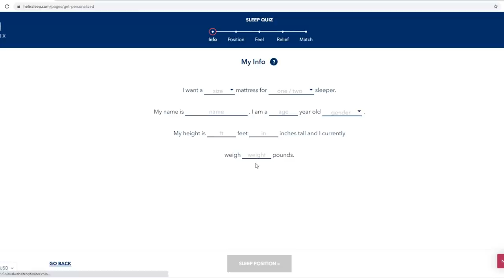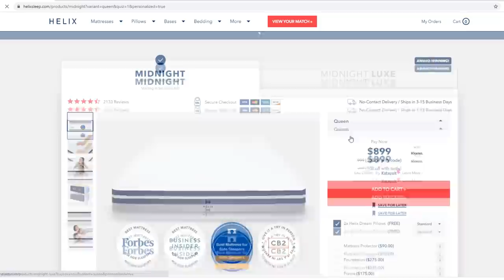ASMR - EMDR Therapy Session (eye movement desensitization and reprocessing)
to get up to $200 off your Helix mattress!
I love my Helix mattress and it's really helped me sleep so much better - and it's easy to find the perfect one just
for me with their easy 2 minute sleep quiz.

p.s this video is used with 3 mics total first mic is with my tascam, 2nd is with my rode mics and 3rd is actually my camera audio. I somehow lost my tascam audio for when I was recording the emdr part but it worked out well because it created a white-noise affect that some of you might appreciate :)